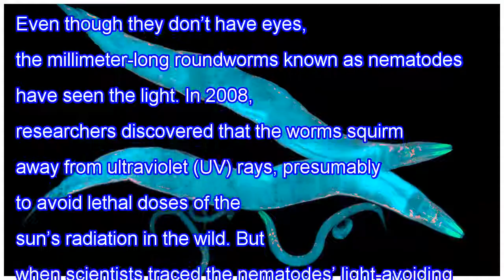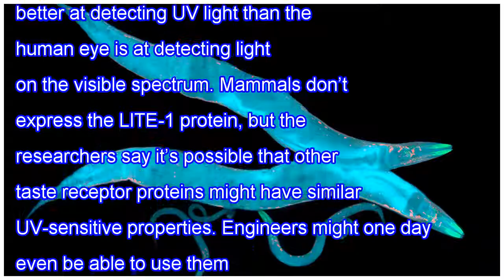Even without eyes, these roundworms sense light up to 100 times better than humans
Even though they don’t have eyes, the millimeter-long roundworms known as nematodes have seen the light. In 2008, researchers discovered that the worms squirm away from ultraviolet (UV) rays, presumably to avoid lethal doses of the sun’s radiation in the wild. But when scientists traced the nematode...